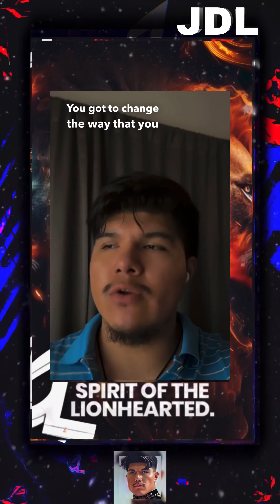JDL power MOVES ￼🦁🏆